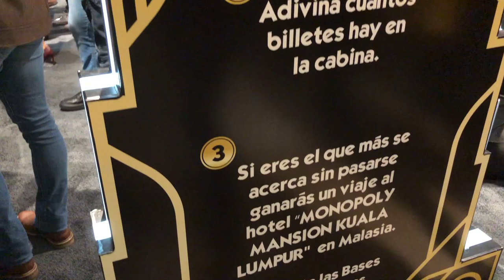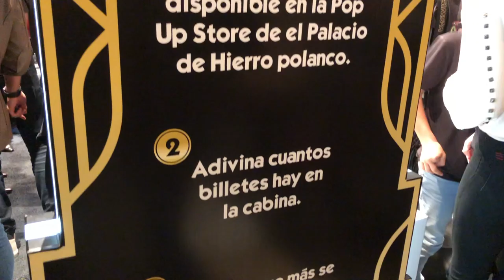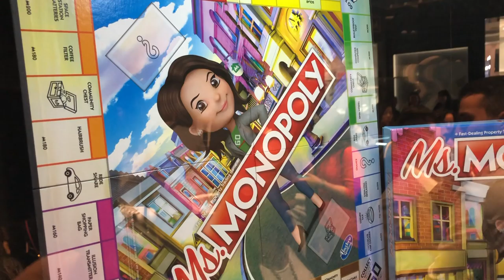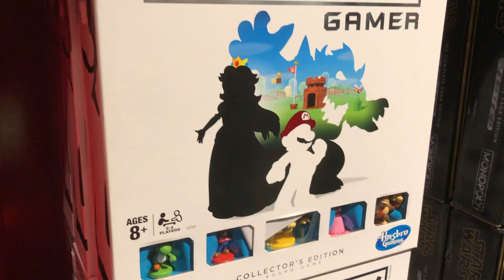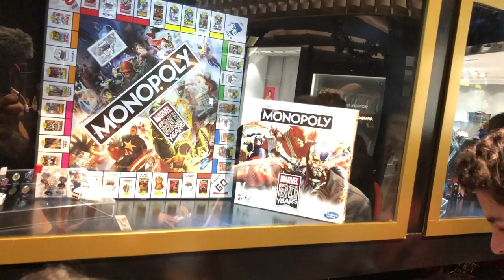Monopoly Pop Up Store en Palacio de Hierro ► Juegos Juguetes y Coleccionables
¡Visita la Pop Up Store de Mr. Monopoly! en Palacio de Hierro Polanco
 Encuentra ediciones limitadas, productos exclusivos y participa para poder ganar un viaje digno de un millonario al Hotel Monopoly Mansion Kuala Lumpur en Malasia.

¡No te pierdas de esta gran experiencia!